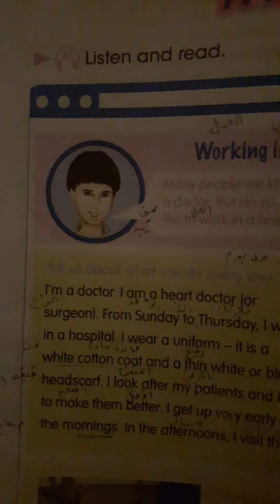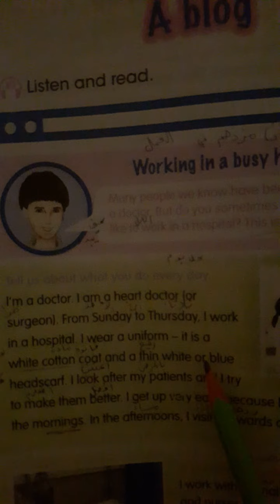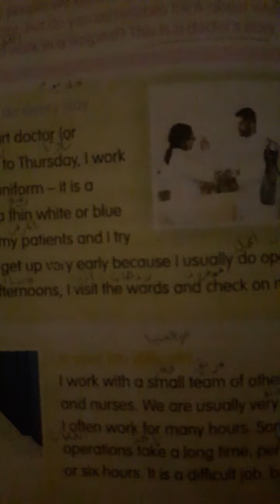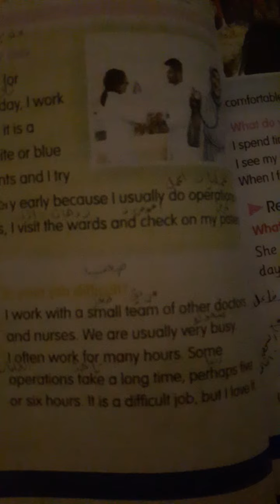اللغة الانكليزية الصف السادس فديو الجزء الأول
الوحدة الثانية الدرس السادس  كتاب الطالب فهم الشرح ودراسته جيدا والانتباه على الملاحظات (السبت ١٦/١/٢٠٢١) الست حلا